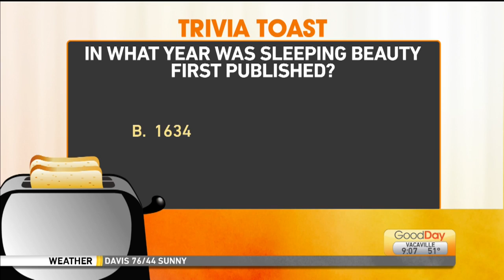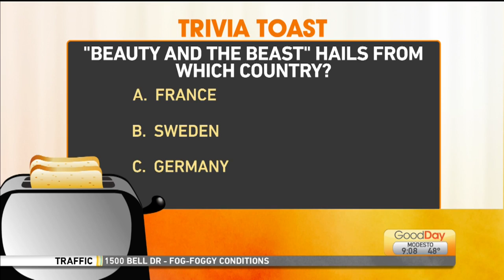Trivia Toast Pt. 2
Court is testing the hosts’ knowledge of fairy tales!